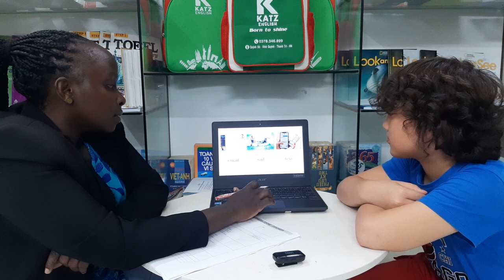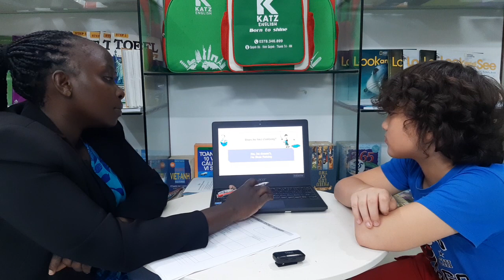[TEST] JASON - BASIC B6 - T11.2022